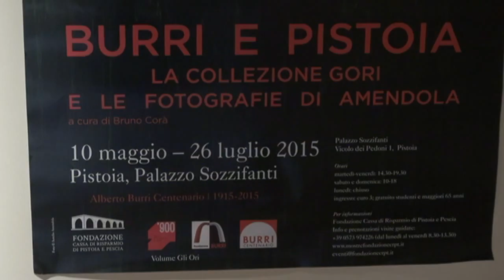Burri e Pistoia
La mostra Burri e Pistoia dal 9 maggio al 26 luglio 2015 deicata al centenario del grande artista italiano.